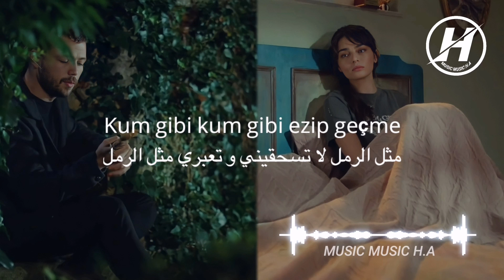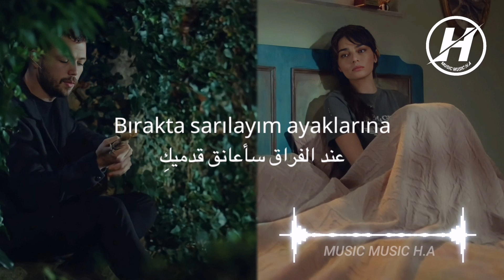اغنية مسلسل الخطأ ( علي رضا) الحلقة 8 مترجمة - لا تسحقيني وتعبري مثل الرمل Tolga Sarıtaş - Kum Gibi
⚠️!يمنع إعادة رفع الفيديو على قناة أخرى ⁦⚠️⁩!

 ⚠️!Videomu kopyalayıp başka kanalda paylaşması yasaktır⁦⚠️⁩!

HASSAN H.A

Video Tasarım: MUSIC MUSIC H.A©

وقوموا بتفعيل جرس الإشعارات (🔔)

كلمات مفتاحية بحث

أغنية الحلقة 8 من مسلسل علي رضا مترجمة للعربية (تولغا ساريتاش - مثل الرمل) Tolga Sarıtaş - Kum Gibi

مترجمة للعربية Tolga Sarıtaş - Kum Gibi
مترجمة Tolga Sarıtaş - Kum Gibi
Tolga Sarıtaş - Kum Gibi مترجمة للعربية
Tolga Sarıtaş - Kum Gibi مترجمة

اغنية مسلسل الخطأ ( علي رضا ) الحلقة 8 مترجمة ( تولغا ساريتاش - مثل الرمل) Tolga Sarıtaş - Kum Gibi

أغنية مسلسل الحفرة الحلقة 16 - فارتولو وساديش  ( مثل الرمل ) مترجمة للعربية
Tolga Sarıtaş - Kum Gibi